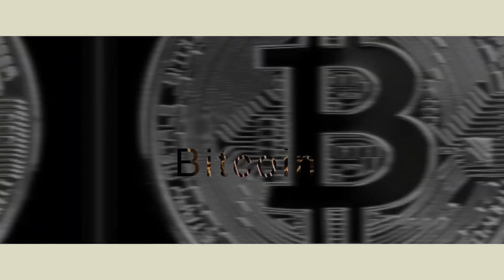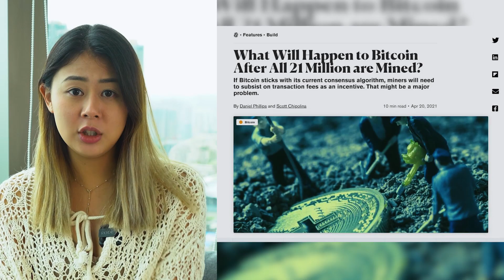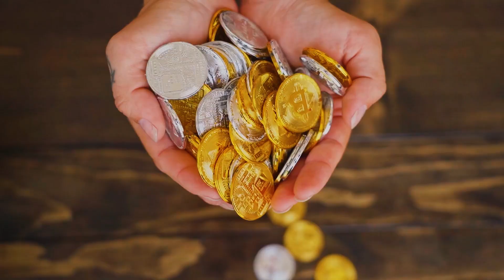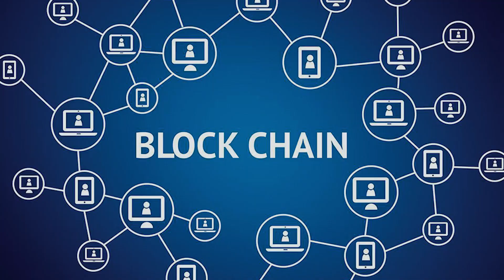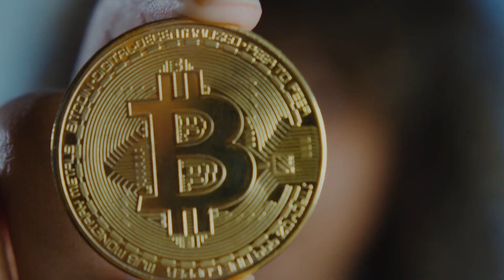What Happens to Bitcoin After All 21 Million Are Mined?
Bitcoin has a limited supply of 21 million but gold on the other hand, you don’t really exactly how much gold there is on our Earth. Once bitcoin miners have unlocked all the bitcoins, the planet’s supply will essentially be tapped out. So far 18.6 million of bitcoin has already been mined which means only less than 3 million has not been introduced into circulation.